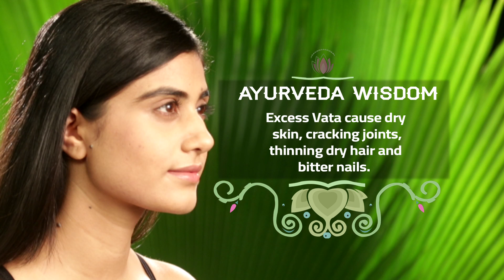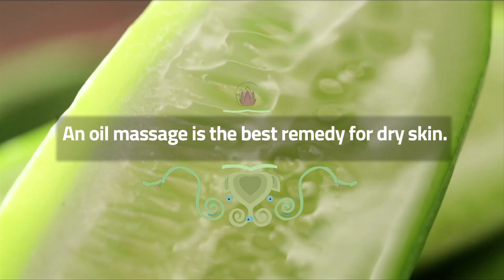Dry Skin - Food Veda by Dr. Partap Chauhan and Chef Sanjeev Kapoor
Watch the video to know how to take care if you have dry skin.